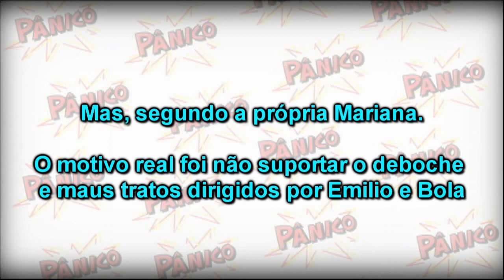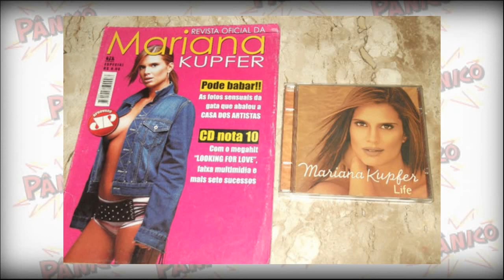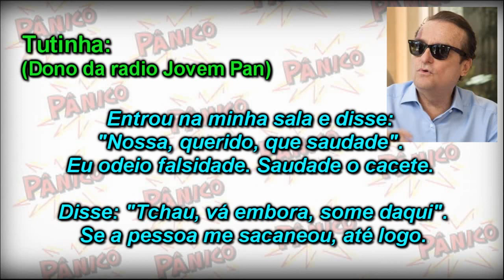Mariana Kupfer do panico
Mariana Kupfer do Panico | PanicoClassico
A primeira musa, após a saída de Nany People em 2001, Mariana Kupfer, e que passou a fazer parte do elenco da atração a partir de maio de 2001.

Pela primeira vez, o programa tinha uma mulher bonita no elenco. Mas a presença de Mariana durou pouco.

Depois que Mariana retornou de um breve afastamento para participar do programa televisivo Casa dos Artistas 2.

Segundo a opinião de Emilio, ela teria se tornado uma "chata insuportável", "perfazendo-se" por ter feito parte do programa do SBT e acabou se afastando do programa em abril de 2003.

Mas, segundo a própria Mariana. O motivo real foi não suportar o deboche e maus tratos dirigidos por Emilio e Bola.

Segundo ela não faziam aquilo em tom de brincadeira mas sim para humilhá-la de verdade.

Entrevista com Tutinha (Revista Playboy 2006): A Mariana Kupfer trabalhou no Pânico na rádio e agora é alvo das brincadeiras do programa.Qual é a história de vocês com ela?

TUTINHA: A Mariana Kupfer é um zero à esquerda. Se achava a gostosona e por isso uma vez veio aqui pedir trabalho.

A gente tinha uma história de colocar sempre uma patricinha que servia de escada para os caras zoarem. Ela quis fazer esse papel e por causa dele foi convidada para a Casa dos Artistas. Por causa desse papel, lançamos um CD dela que vendeu 40 mil discos.

Quando ela voltou pro Pânico, depois da Casa, estava se achando e começou a se sentir ofendida. Aí teve alguns pegas no programa e aceitou um convite do Otávio Mesquita para ir pra TV.

E foi sem me dizer tchau. Eu tinha ajudado a Mariana, que não era nada. Vinha aqui me puxar o saco, me dizer que eu era um gênio.

Depois que o Pânico na TV estourou, ela voltou a me rondar. Entrou na minha sala e disse:

"Nossa, querido, que saudade". Eu odeio falsidade. Saudade o cacete. Disse: "Tchau, vá embora, some daqui". Se a pessoa me sacaneou, até logo.